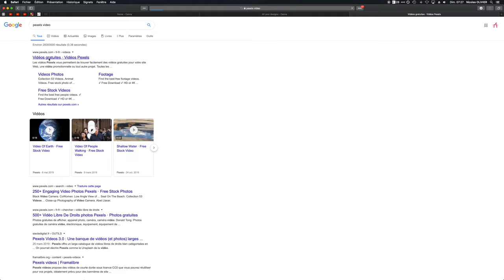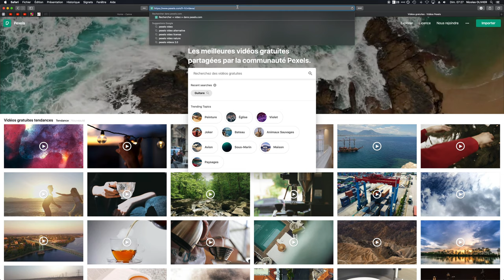PEXELS - la banque d'images de qualité LIBRE & FREE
MATOS IMAGE

MATOS SON

Réseaux